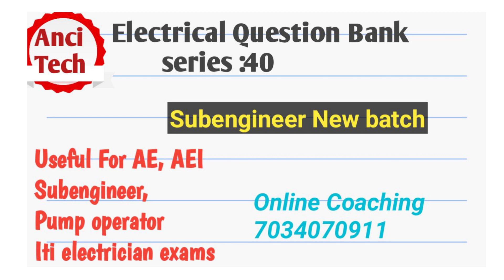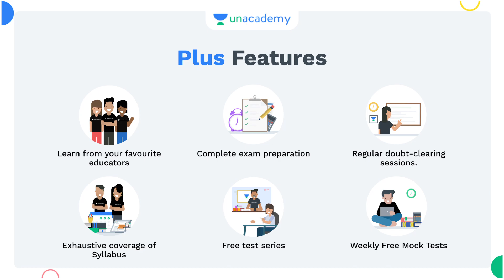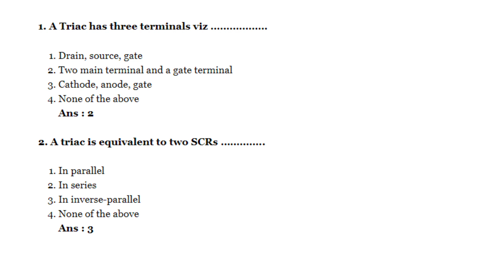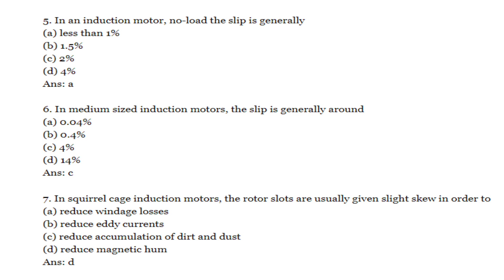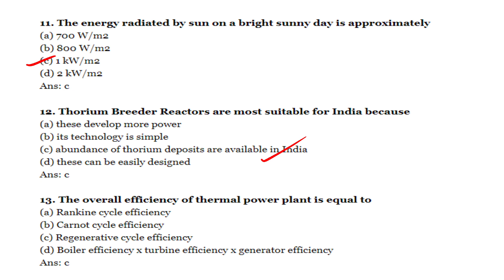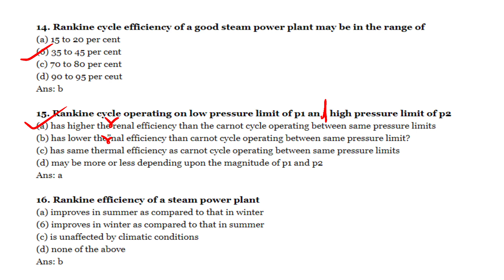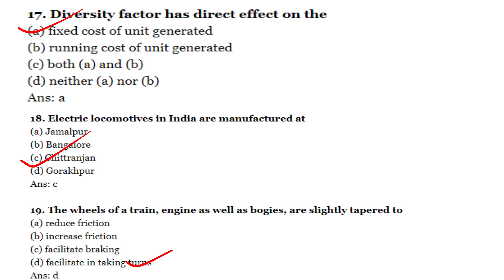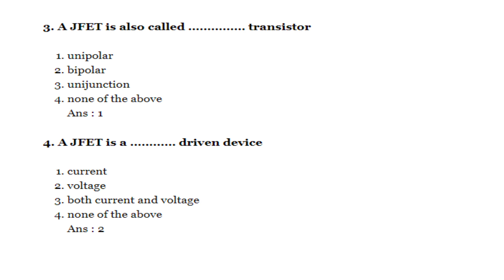Electrical question bank Series :40 Useful for AEI, AE , Subengineer, Pump operator, iti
AEI
AE(Pwd)
Electrical Supervisor
Draftsman grade 1
KWA Operator

Topic: Discussion on questions on Electrical technical exam part 151,152

Date &Time :27 June ,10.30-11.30

Date 27  June, 3.30 to 4.30PM
classlink: